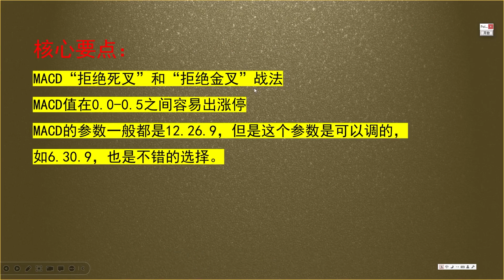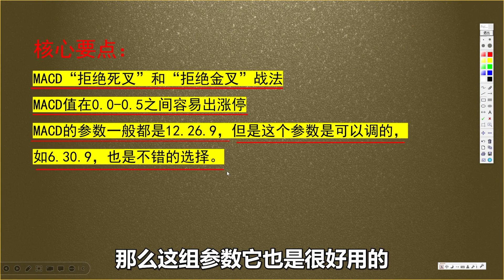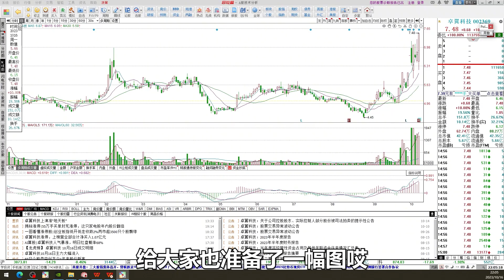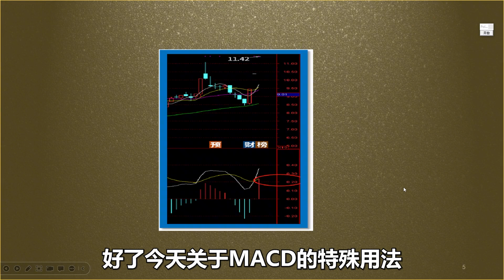MACD的特殊用法，你学会了吗？